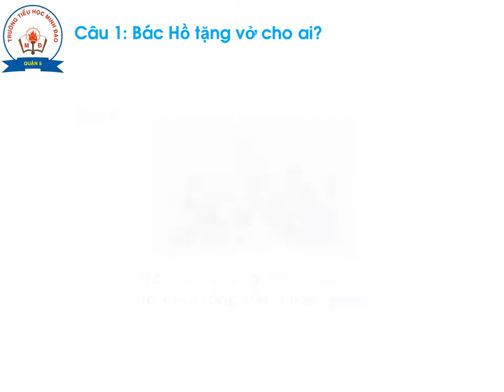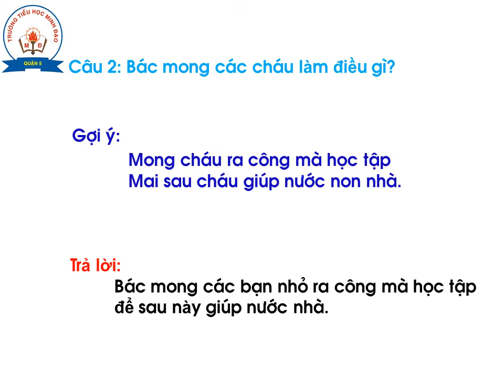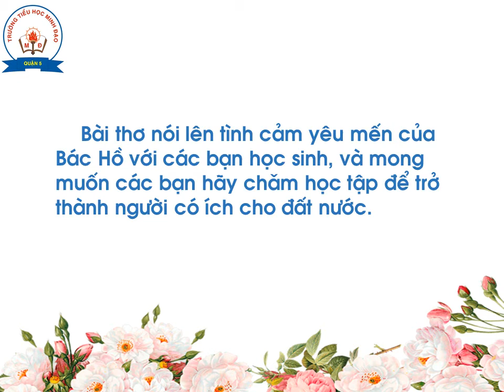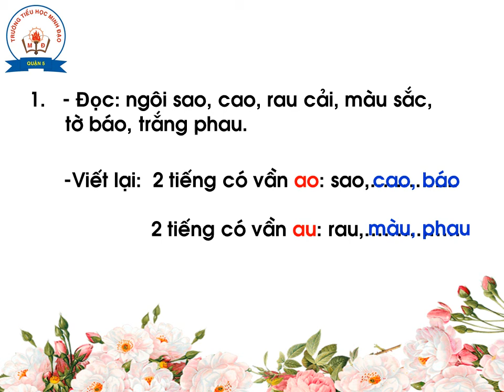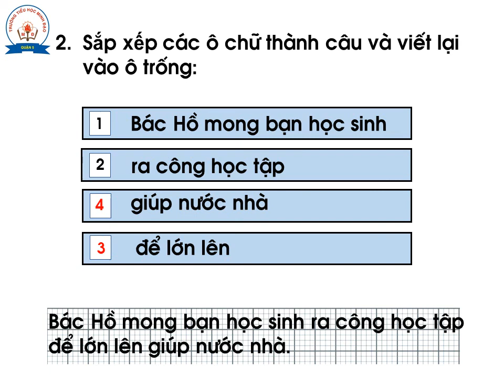Tập đọc Tuần 25 - Tặng cháu